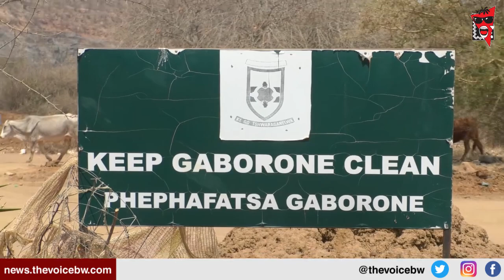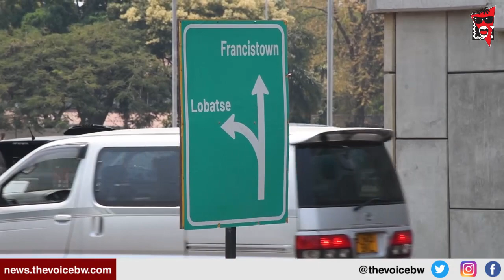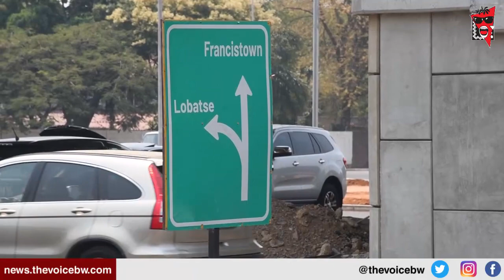STRAY CATTLE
WATCH: Pre-independence, Gaborone was part of a large farming area teeming with livestock and without much infrastructural development.
56-years later- post-independence, Gaborone is considered one of the fastest growing cities in the world- a concrete jungle with sky scrappers and roads.
But the capital city is still home to large cattle herds and other livestock that live and die on the streets, much to the vexation of both motorists and pedestrians.
Not only are they an eyesore in the developing city but they also stray into residential areas and damage property.